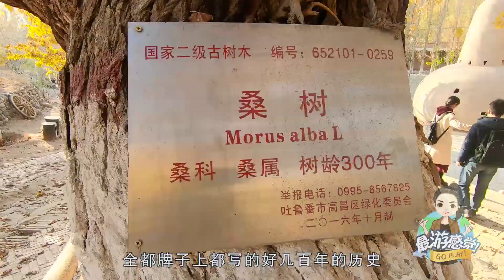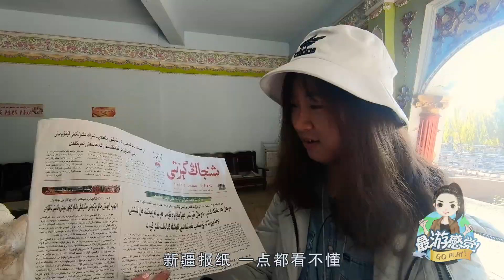到新疆才知道，以前過的都是“假”秋天，這里美得不像話！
到新疆吐魯番旅遊，我們來到了葡萄溝，這裡的深秋景色非常美，讓來自南方的妹子感嘆以前過的都是假秋天，另外遺憾的是，因為是淡季，沒能看到著名的達瓦孜表演，希望下次再來時能實現。